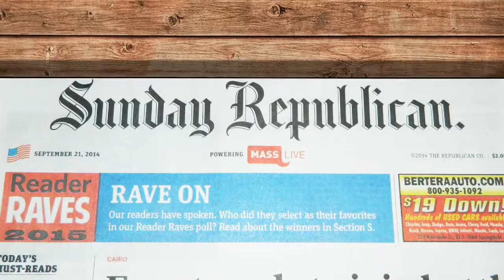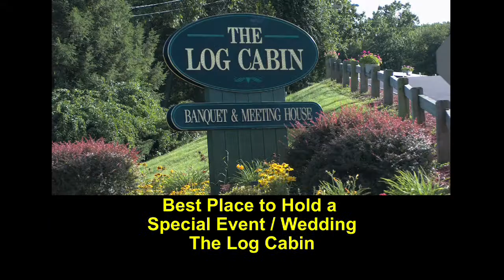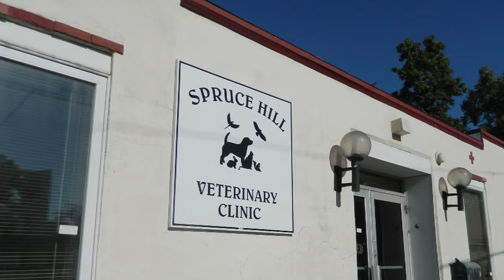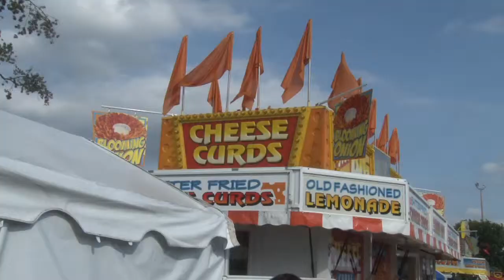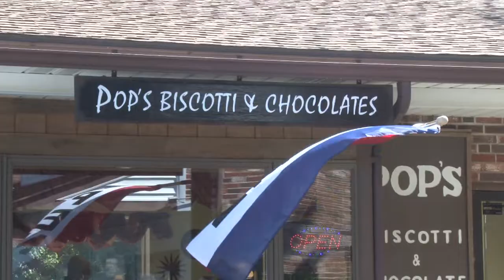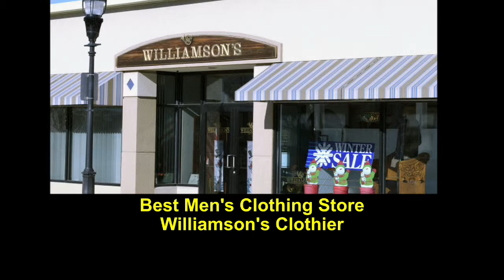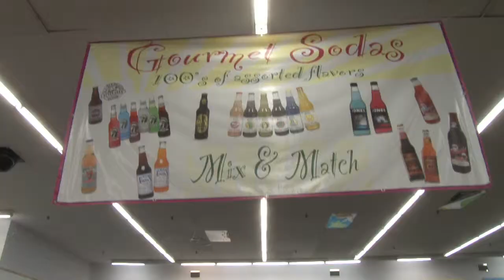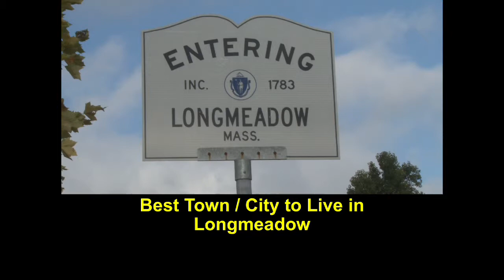Reader Raves 2015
The 4th in the series of Reader Raves interview videos by Dave Brinnel